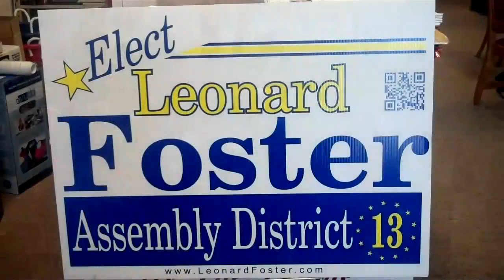Callers and Walkers at work for Leonard Foster Assembly 13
Leonard Foster NV Assembly 13 has callers and walkers hard at work as the June 12th primary gets closer! Leonard Foster intends to go to Carson City as the next legislator from Assembly 13 which is in North West Las Vegas